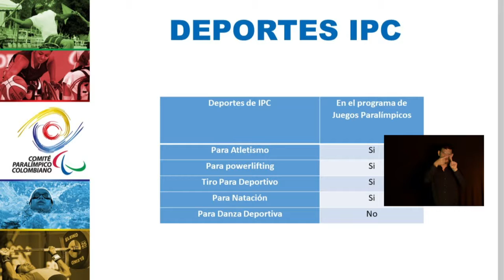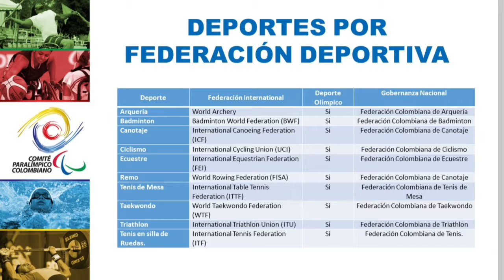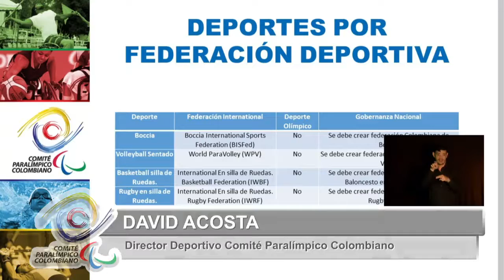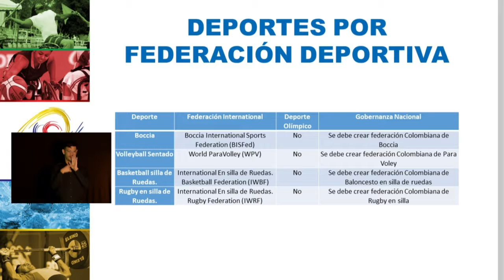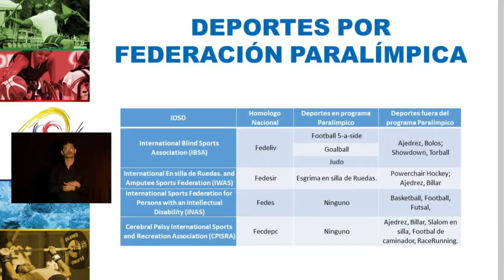Live 2017-11-09 21:20:23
Evento en directo